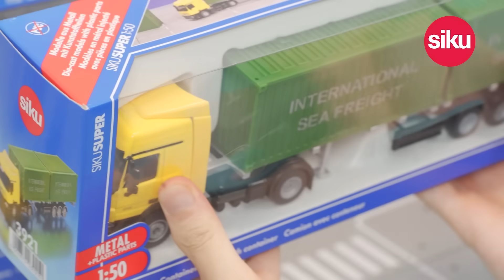XE MÔ HÌNH THƯƠNG HIỆU ĐỨC SIKU l LƯỚT GIÁNG SINH RINH XẾ HOT - BỘ SƯU TẬP GIÁNG SINH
⛄ Giáng sinh đã tới rồi, ba mẹ đã chuẩn bị món quà giáng sinh cho các bé nhà mình chưa nè? Nếu chưa thì ba mẹ hãy tham khảo thử bộ sưu tập giáng sinh của Siku ngay nha.
❄ Với sự góp mặt của hàng loạt mẫu phương tiện đa dạng có thể kể đến như: Máy bay hạng thương gia có đèn LED, phà vận chuyển có thể nổi trên mặt nước,, du thuyền và nhiều mẫu xe tải ấn tượng khác.
❄ Các mẫu xe mô hình luôn được Siku chăm chút đến từng chi tiết nhỏ nhất như một số dòng cửa có thể đóng mở, ngoại quan bên ngoài cho đến nội thất bên trong đều được làm tỉ mỉ. Chính vì vậy những mô hình luôn đạt mức chân thật cao nhất.
⛄ Chưa dừng lại ở đó, Siku còn có ưu đãi dành riêng cho Bộ sưu tập giáng sinh lần này lên đến 25% tại các cửa hàng Mykingdom trên toàn quốc.
🔥 Nhanh chân đến Mykingdom và sở hữu ngay cho bé nhà mình những mẫu xe hot mùa cuối năm nào ba mẹ ơi"